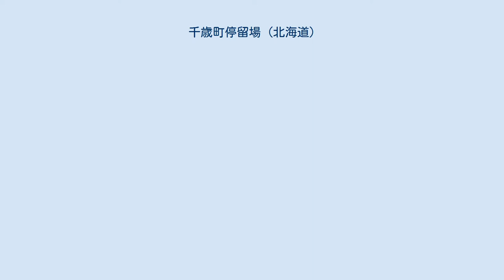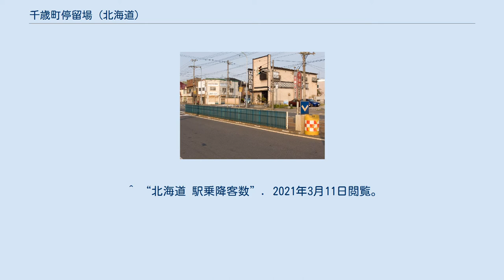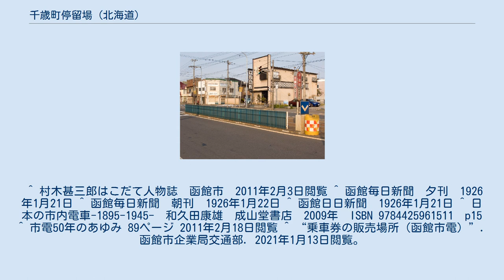千歳町停留場 (北海道)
千歳町停留場（ちとせちょうていりゅうじょう）は、北海道函館市千歳町27番地先、新川町23番地先にある函館市企業局交通部（函館市電）湯の川線の停留場である。
駅番号はDY14。
 当項目では函館水電株式会社（後に帝国電力株式会社に社名変更）時代にあった新川車庫についても述べる。
 2面2線の相対式ホーム。
 2007年（平成19年）3月に電車3両より1両へ復線ホームの短縮工事が行われた。
 函館水電による1913年（大正2年）6月29日の東雲町（後の労働会館前） - 湯川間の電化に先立ち、当時の東川橋停留所から引き込み線が設けられ、馬車鉄道時代の車庫に代わる施設として「新川車庫」が開設された。
車庫の建物は旧函館区公会堂を手がけた北海道屈指の工事請負人村木甚三郎の手による。
1926年（大正15年）1月20日、新川車庫火災により電車59両のうち31両（30両とも）と共に焼失したものの、再建された。
出火発見時刻は22時32分。
車庫一棟の他ペンキ工場一棟が焼失。
原因は50形48号（ボギー車）のトロリーポールの取り外し忘れによる漏電が最有力。
重傷者は1名。
焼け残った台車などの部品と自社で新造した100形と同型の車体を組み合わせた車両を製作し既存の100形へ編入したほか、当時唯一の大型ボギー車であった50形の車体を梅鉢鉄工所と自社工場で各1両再生した。
また、車庫火災後に東京市電気局より急きょ導入したものの、車体の老朽化が著しかった200形（初代）の車体を前述の100形と同型の車体に載せ替える車体更新を行い、こちらも100形へ編入した。
1934年3月21日、函館大火により再度焼失。
車庫と工場の機能は函館大火後は駒場車庫及び柏木車庫に分散する形となり、再建されなかった。
現在、新川車庫の跡地には函館水電（→帝国電力）の後身である北海道電力の函館支店が建っている。
 ^ “北海道 駅乗降客数”. 2021年3月11日閲覧。
 ^ a b c d e f 『日本鉄道旅行地図帳 1号 北海道』今尾恵介、新潮社、2008年、25頁。
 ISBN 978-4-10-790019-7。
 ^ 村木甚三郎はこだて人物誌　函館市　2011年2月3日閲覧 ^ 函館毎日新聞　夕刊　1926年1月21日 ^ 函館毎日新聞　朝刊　1926年1月22日 ^ 函館日日新聞　1926年1月21日 ^ 日本の市内電車-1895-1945-　和久田康雄　成山堂書店　2009年　ISBN 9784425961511　p15 ^ 市電50年のあゆみ 89ページ 2011年2月18日閲覧 ^ “乗車券の販売場所（函館市電）”. 函館市企業局交通部. 2021年1月13日閲覧。